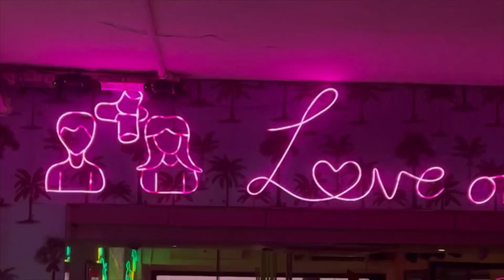day out post exams! 🍕🌊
hey guys,
   We spent the evening at carters road…ate some good food and chilled.